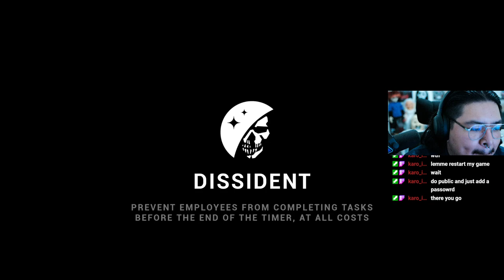I'M THE DISSIDENT LOCKDOWN PROTOCOL EP 2